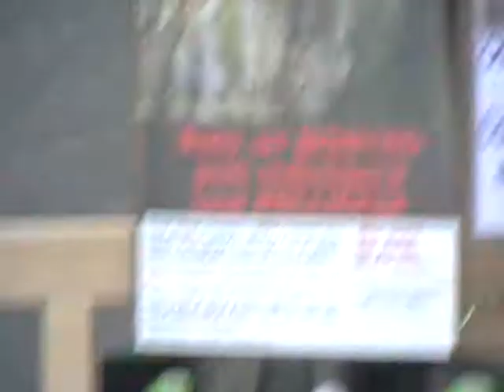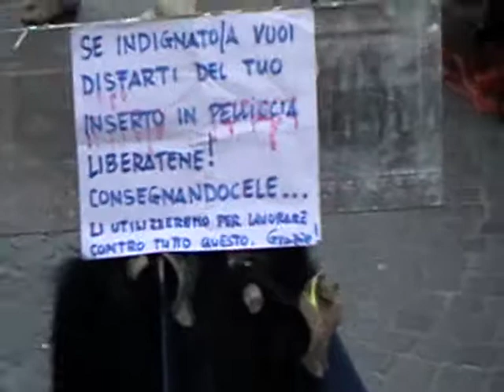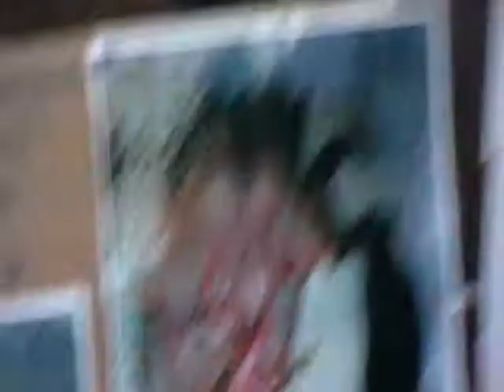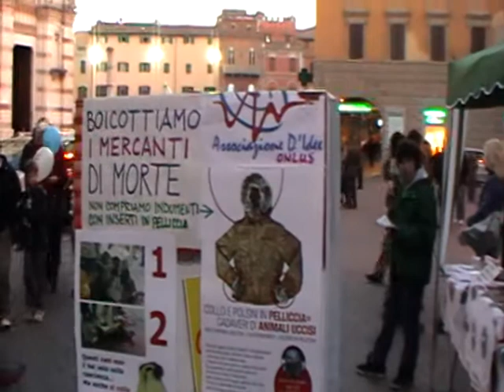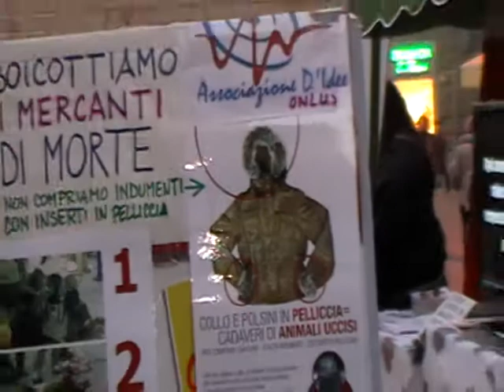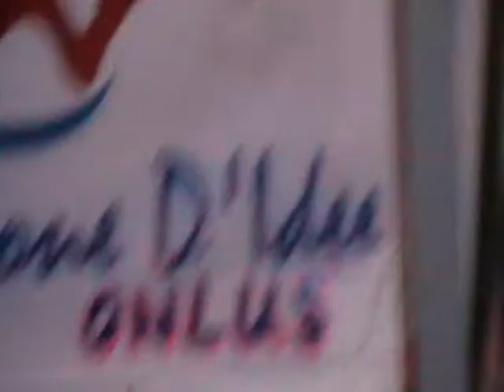PRESIDIO CONTRO LE PELLICCE GR 13 11 2011 1